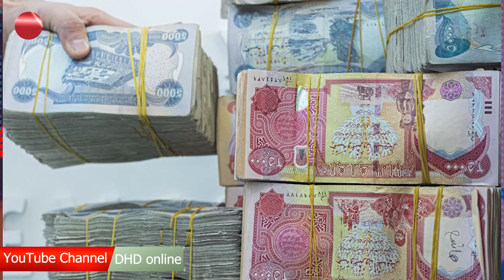راگەیەنراوێک لە تیمی هەژماری من